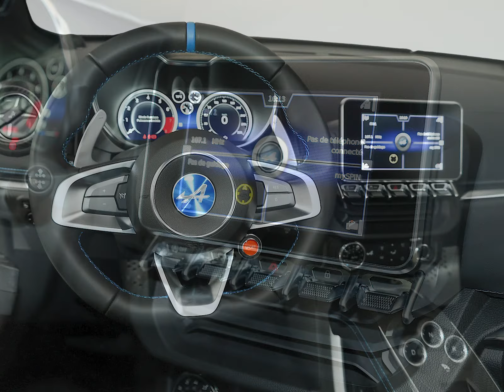Alpine A110 S Video neue musik